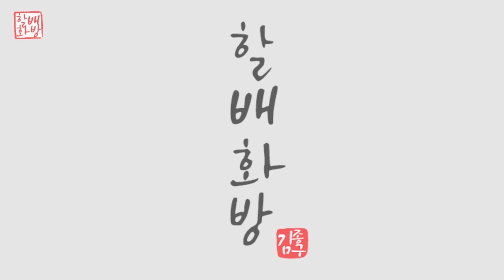화병과꽃 예쁘게 그리기 | 아크릴페인팅 | 유화 | Oil Painting | Acrylic Painting [#648]힐링영상취미미술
화병과꽃 예쁘게그려보기